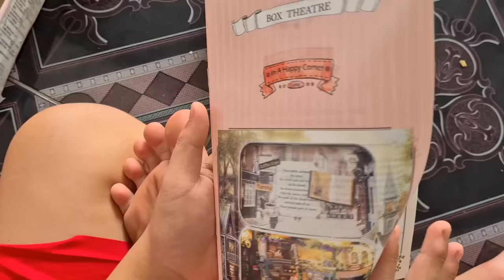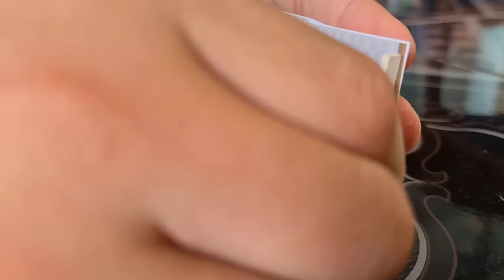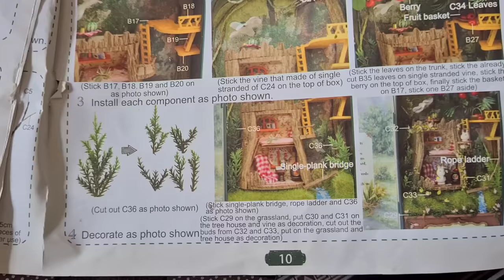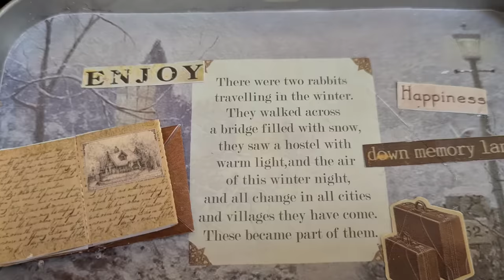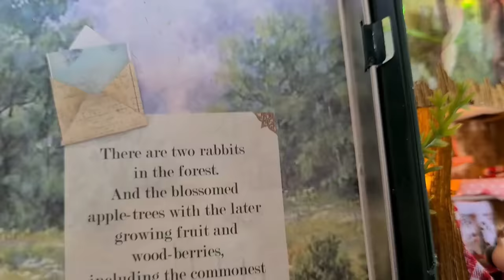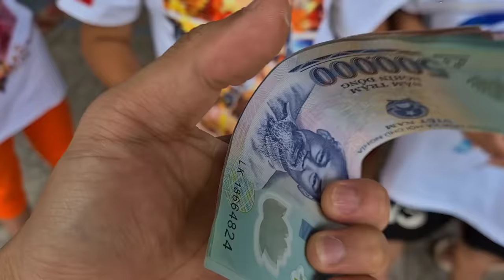Tony | Xây Dựng Khu Phố Mini Trong Hộp Bút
Thử thách xây dựng khu phố, khu rừng & lâu đài tuyết trong chiếc hộp bút siêu nhỏ. Các bạn sẽ được tặng 1 bộ lắp ráp trí tuệ 250 mảnh ghép khi mua 3 bộ nhà hộp bút. Chúc các bạn xem video vui vẻ nhé!